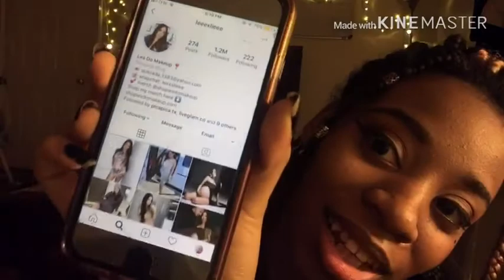Q&A About Pregnancy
Y’all asked on IG I answered ! Sorry if I didn’t get to your question drop the question below and I will answer !! Hope you enjoyed !

Shoutouts! ✨
~Les Do Make Up